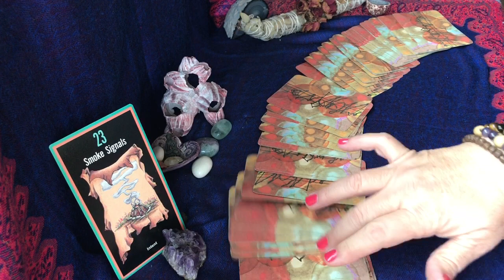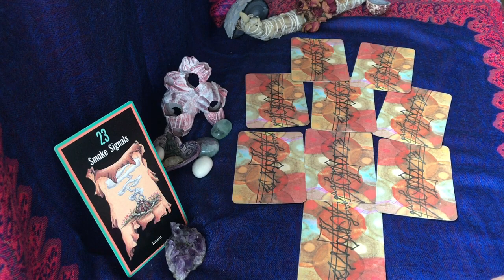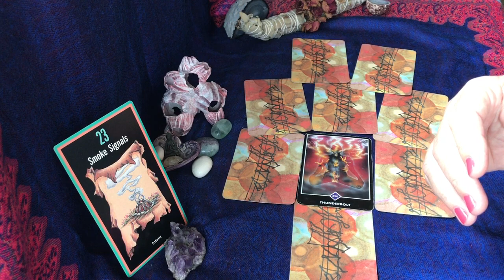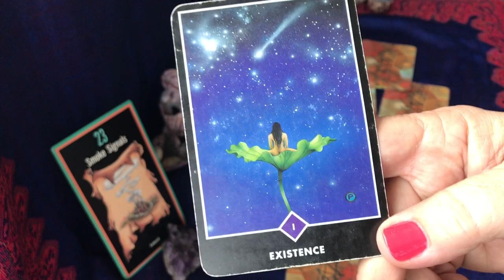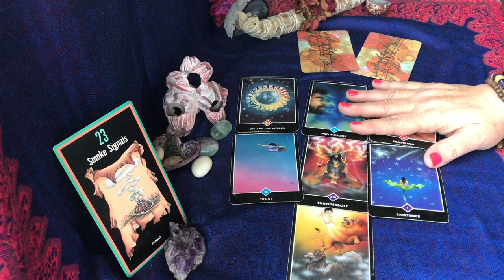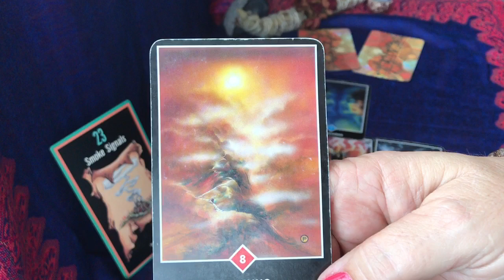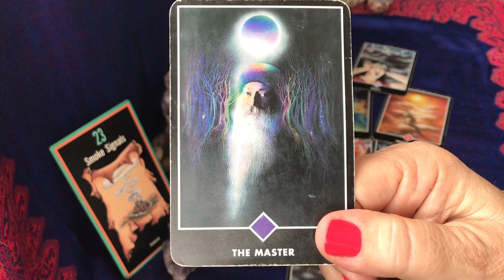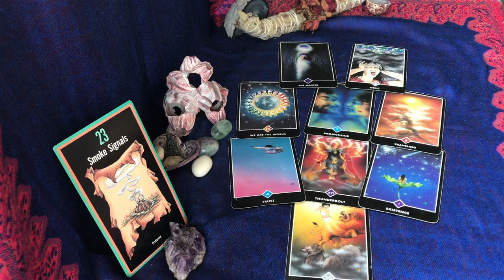SCORPIO Soul Guidance: “SMOKE SIGNALS” – clear intention (May 2019)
Decks: Sacred Path Oracle 🙌🏽 and Zen Tarot 📿